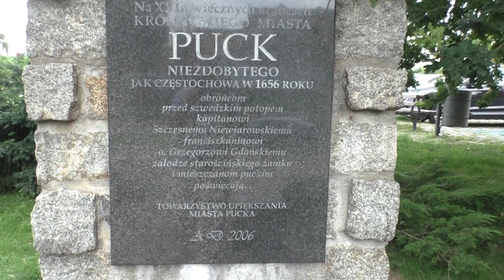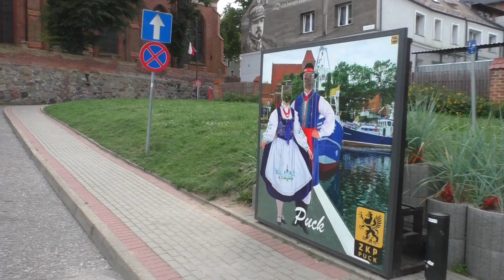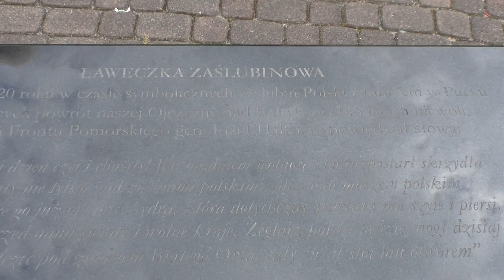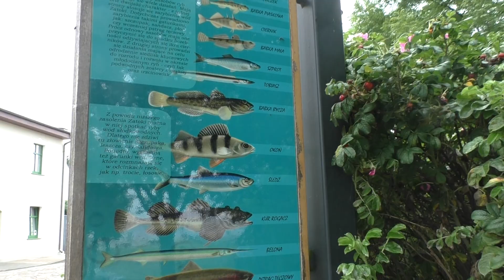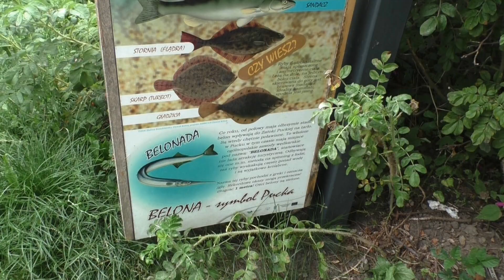Spacerem po Pucku. A walk around Puck. Poland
Krótki spacer po nadmorskiej części Pucka. Stary port rybacki, marina
 i nowa marina.

A short walk along the seaside of Puck. The old fishing port, marina
and new marina.